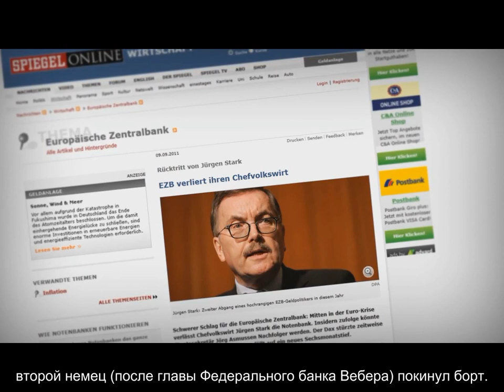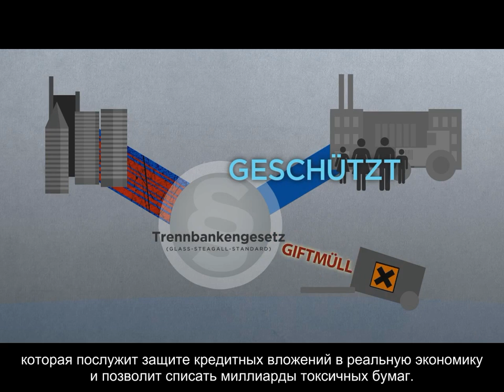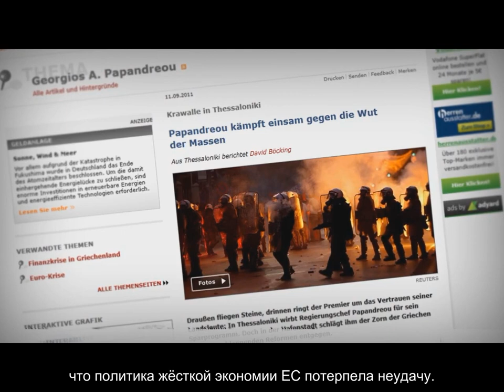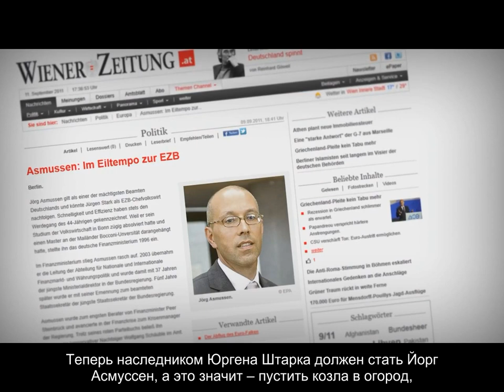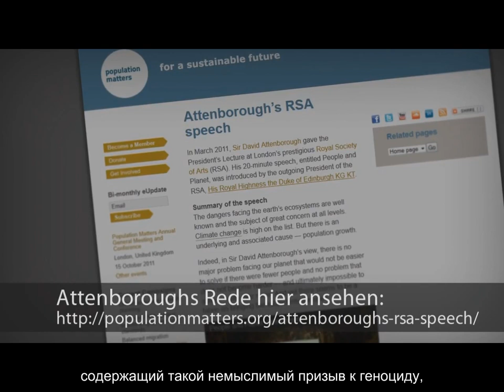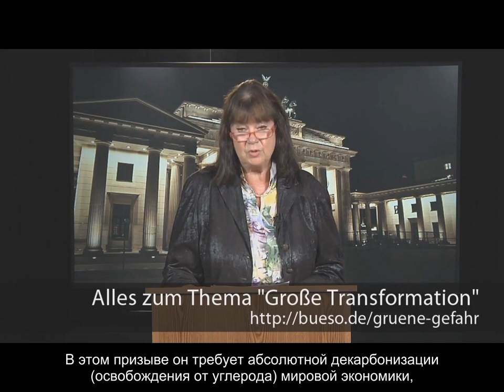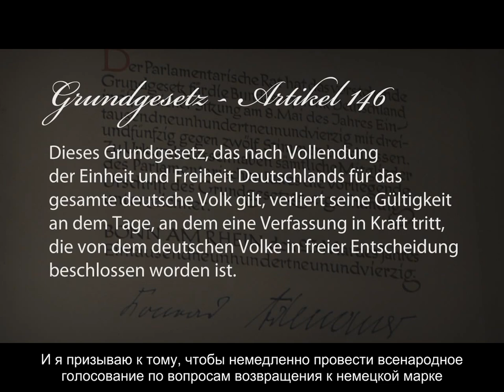Х. Цепп-Ларуш. "Возможна жизнь и после евро". 9.09.2011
Х. Цепп-Ларуш. "Возможна жизнь и после евро". 9.09...
10:04 53,66Mb 26 янв 2012
Обращение Хельги Цепп-Ларуш к участникам совещания
Движения за гражданские права--«Солидарность»
(Германия, BüSo), 9 сентября 2011 года. Ее идеи остаются актуальными на фоне общего кризиса еврозоны.